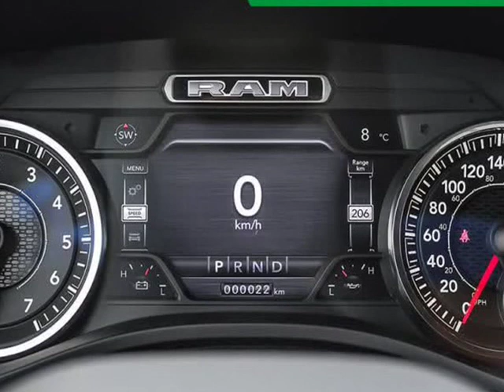2020 Ram All-New 1500 Big Horn (Kelowna, British Columbia)